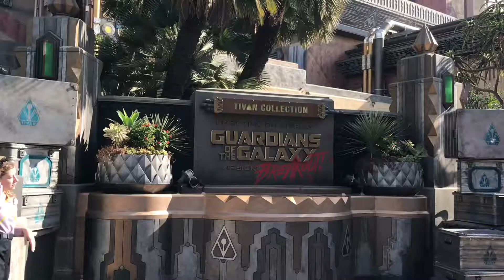Guardians of the galaxy mission: breakout (want you back by the Jackson 5) POV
Make sure to tag Attractions National on any social media platform plus share to family, friends, and anyone.

The sources that I use

©️This is my video that I made. I have the rights of this video if you see links that I copy and they have to use. If you didn't see a link from video that my film, picture, and etc. Also it copyrighted to attractions national.